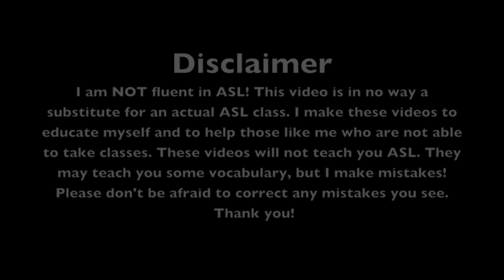Go Go Power Rangers - ASL Cover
Feeling nostalgic. Hope you enjoyed this as much as I enjoyed making it! :)

Now I am ready to go see the movie.
Musical.ly - ASL_Anissa
Gloss:
THEY HAVE
MIGHT/FORCE YOU PAST SEEN NEVER
THEY CAN
TRANSFORM, ENEMY BATTLE EQUAL
OTHERS DEFEAT THEM CANT
POWER SUPPORTS THEM (DRUMS)

***GO GO POWER RANGERS/COP (X3)
MIGHTY TRANSFORMING POWER RANGERS ***

THEY KNOW
WORLD FUTURE THEIR BURDEN
THEY KNOW
WEAPON/SWORD DEFEND ONLY
NONE DEFEAT THEM NEVER

Mistakes